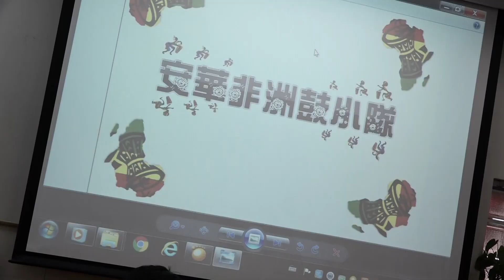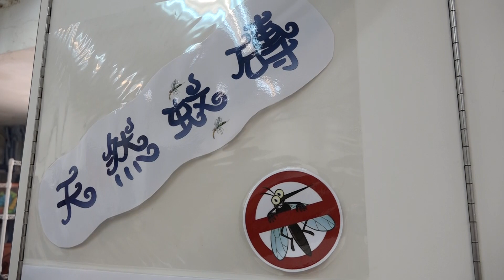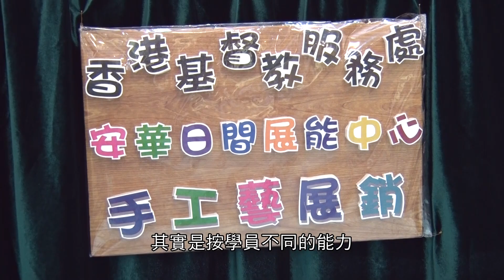香港基督教服務處．安華日間展能中心「智趣同樂日」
香港基督教服務處安華日間展能中心已經在樂華邨服務了15年，希望透過「智趣同樂日」的開放日活動，讓社區人士近距離接觸中心的學員、打破大家的隔膜並促進社區的共融。活動當日有各種攤位遊戲和表演，更透過手工藝展銷，讓大家看見智障人士都有不同的能力和藝術才能。

本處安華日間展能中心位於觀塘樂華邨，於2003年投入服務，為區內有需要之15歲或以上中度至嚴重弱智人士提供優質的服務和訓練，讓智障人士在工作、家居、個人自我照顧、休閒和社區生活等各方面都得到全面的發展。